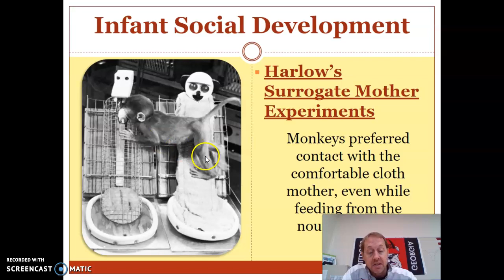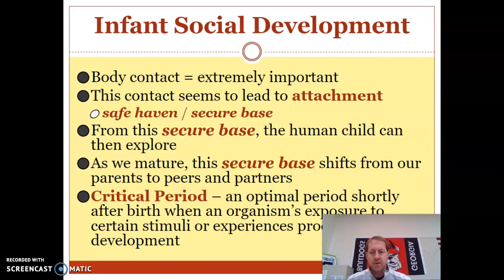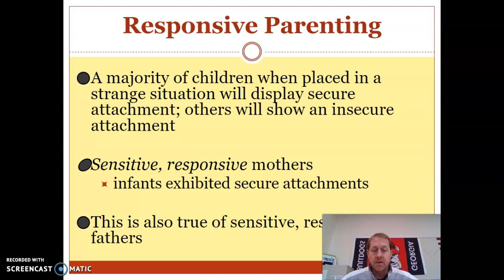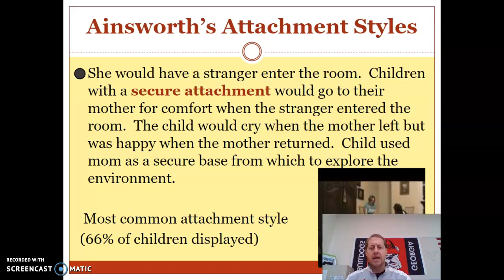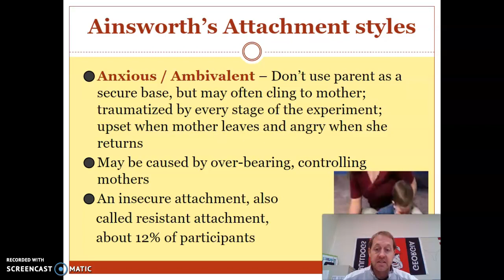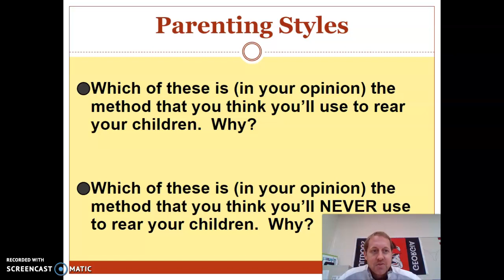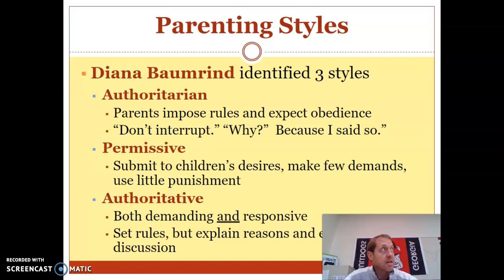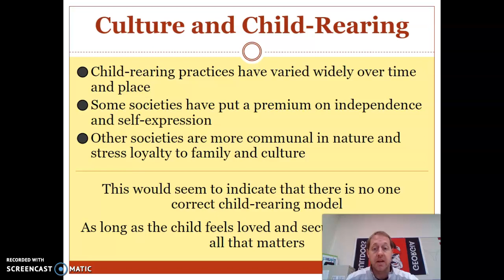Attachment and Parenting Styles Lecture